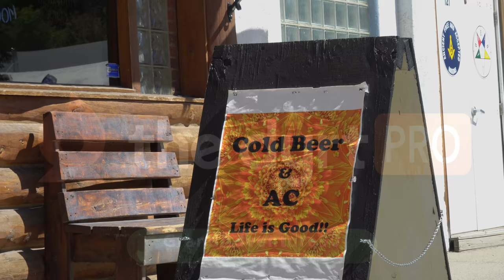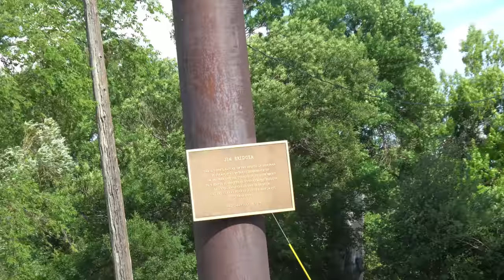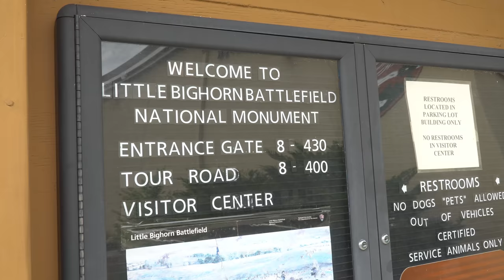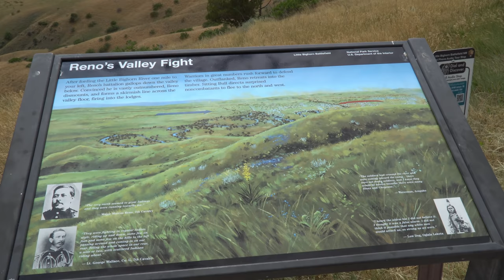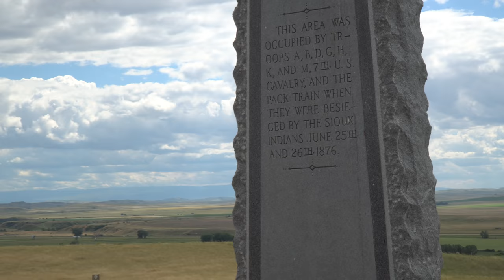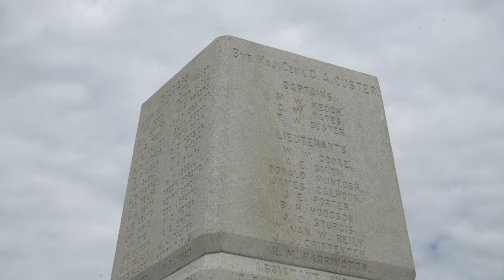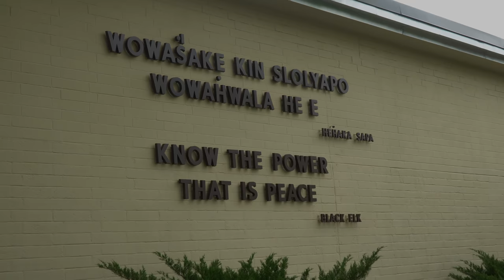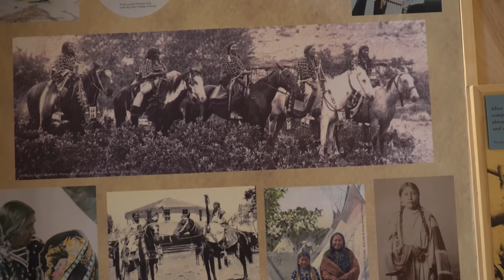Ep. 210: Little Bighorn Battlefield | Custer's Last Stand Bridger Montana RV Travel Camping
After running all the way from Colorado to escape the crowds, we find ourselves in the tiny southeastern Montana ranching town of Bridger. While we stay cool on cost-effective hookups in their lovely town park we knock Little Bighorn Battlefield National Monument off our bucket list to see the site of Custer's Last Stand, check out the kayaking potential of Bighorn Canyon National Recreation Area, and learn more about the Crow Nation and one of its charismatic leaders at Chief Plenty Coups State Park, and in the nearby Pryor Mountains.

THE DYRT PRO

Find the campsite that's right from you from over 44,000 listings, either on the web or in their #1-ranked mobile apps. Try it all out for FREE for 90 days by clicking

CHAPTERS

0:00 Intro
1:30 Bridger, Montana
8:12 The Dyrt PRO free trial
8:54 Little Bighorn Battlefield National Monument
15:03 Bighorn Canyon National Recreation Area
16:09 Chief Plenty Coups State Park
19:52 The Pryor Mountains
22:00 Wrap-up

CREDITS

Edward S. Curtis photographic portrait of Plenty Coups, entitled "Plenty Coups, Apsaroke" ca. 1908 Source = Libarary of Congress, public domain.

ABOUT US